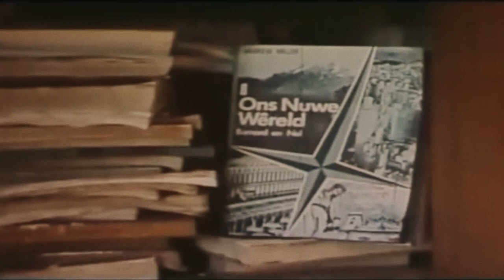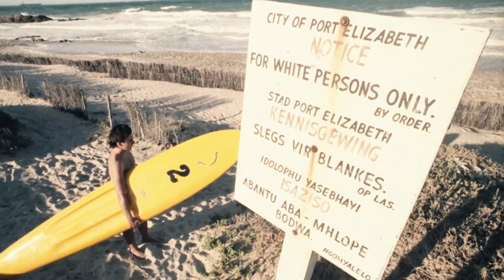Children - Owie G x EdiBroz & Chuck Barry (Music Video)|Westbury Youth Day June 16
Children

When we idealised this song, we wanted it to sound chaotic and experimental, like nothing you would hear come out of Westbury, or even central Johannesburg for that matter. We also knew that we wanted to dedicate the song to children and raise awareness around the gangsterism and gun violence happening in the township everyday, so the song would be a metaphor in that way.

There is very little pride in the community at the moment with everything happening against coloured people. We should be afraid for our children. It is not conducive for a child to grow up in a system that thrives on children being shot down like animals in broad daylight, being marginalised from participating in the workforce and being fed drugs because it is accessible while the government does nothing!

Is this the legacy we want to leave behind? The youth of Soweto in the year 16 June 1976 did not fight for children to be oppressed and neither should we.

Fight for your children, Westbury. Keep fighting for your children!

Credits
Written By Owen Ragebult
Produced By Steven SLZ Thomas
Co-Produced By Owen Ragebult
Performed By Owie - G & Edibrouz Featuring Chuck Barry
Recorded By Edibrouz

BOC Productions
OBP x OBS Productions
Off Beaten Path Media
Additional footage by SABC News - 1976 Soweto Uprising